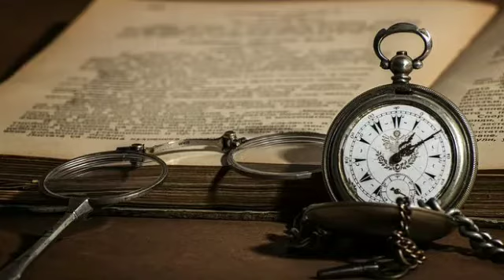दीवाली से पहले घर से निकाल फेकें ये 7 अशुभ चीजें, नहीं तो माँ लक्ष्मी हो जाएगी नाराज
आप जिस वीडियो को देख रहे हैं वह धार्मिक ग्रंथों, पौराणिक कथाओं और लोक कथाओं से प्रेरित एवं  आधारित है ये वीडियो केवल शैक्षिक उद्देश्य से बनाया गया है l हमारा उद्देश्य किसी व्यक्ति, धर्म और संप्रदाय को ठेस पहुँचाना नहीं है l